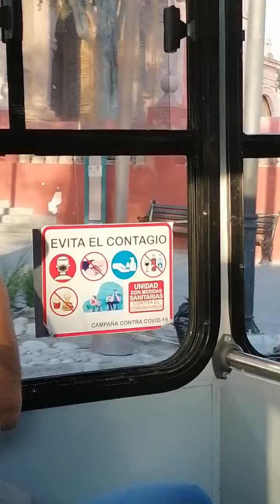Mas de san miguel de allende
Hermoso recorrido por nuestro México